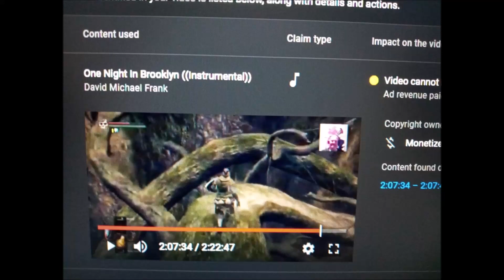here it is yal